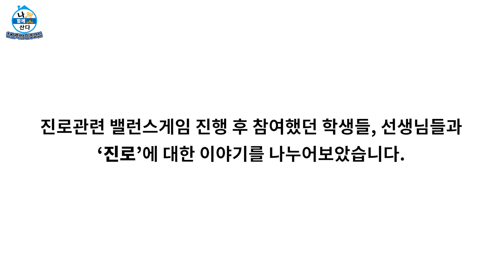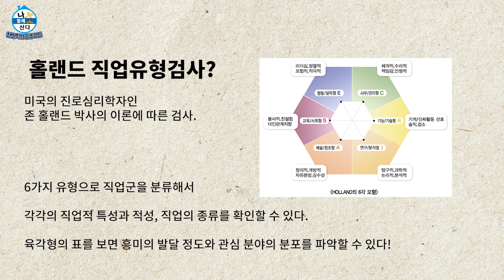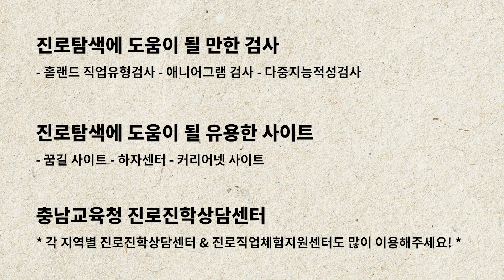천안학생민주교실 12편 진로교육(진로 밸런스 게임)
천안 두정고 학생들이 등장합니다.

밸런스 게임을 통해 진로 교육에 대해 재미있게 공부할 수 있습니다.
다양한 진로 체험 장소 및 사이트도 알려드립니다.

영상을 공개합니다^^